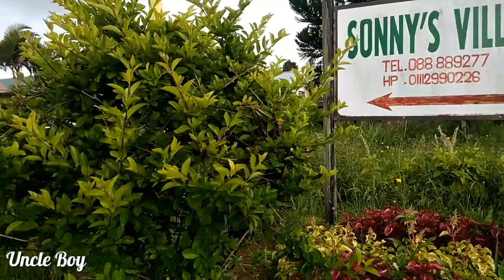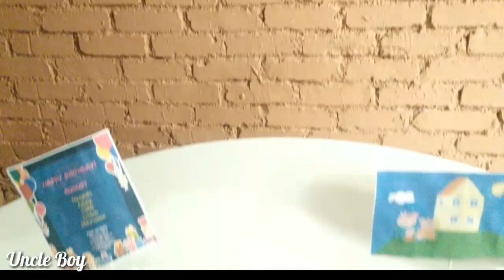Lillian Gadung 3rd Birthday Celebration